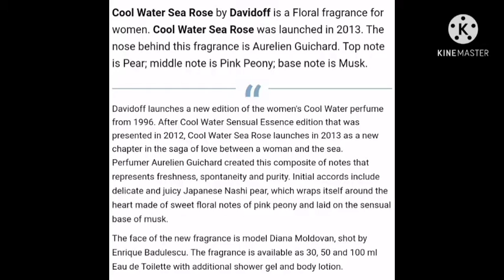Davidoff sea rose young aquatic perfume for girls in hindi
DAVIDOFF SEA ROSE

A YOUNG PERFUME FOR YOUNG GIRLS AND WOMENS

EDT

All products rights are belong to DAVIDOFF If you have any issue Regarding my content copy before taking any action please contact me I will fix that issue or remove that viedo All photos and clips are used for only education purpose

SONG CREDIT - NCS (ON & ON)